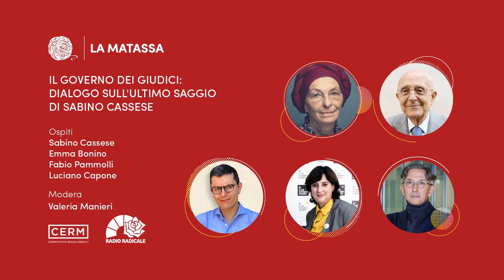Il Governo dei giudici: dialogo sull'ultimo saggio di Sabino Cassese - La Matassa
Webinar promosso dalla Fondazione Cerm

Partecipano alla discussione:
SABINO CASSESE, Giudice emerito della Corte costituzionale
EMMA BONINO, Senatrice della Repubblica
FABIO PAMMOLLI, economista, Chair Comitato investimenti InvestEu, Presidente Cerm
LUCIANO CAPONE, giornalista de Il Foglio

Modera: VALERIA MANIERI, Radio Radicale